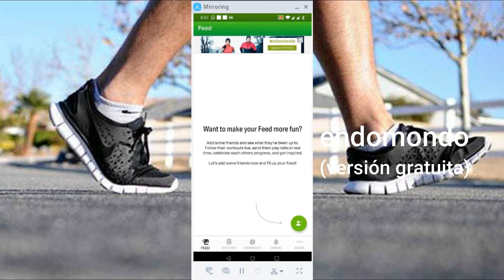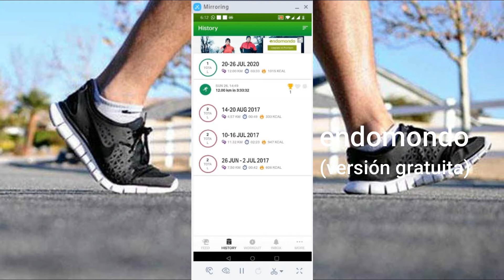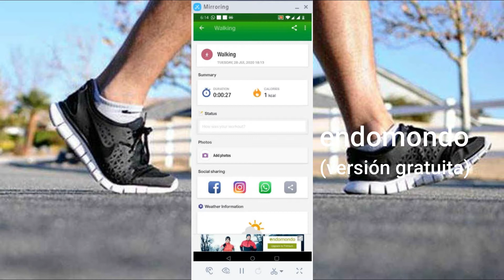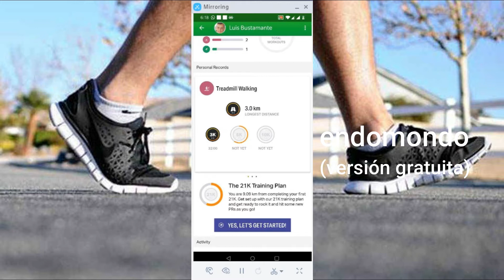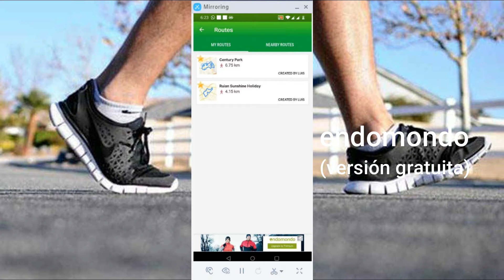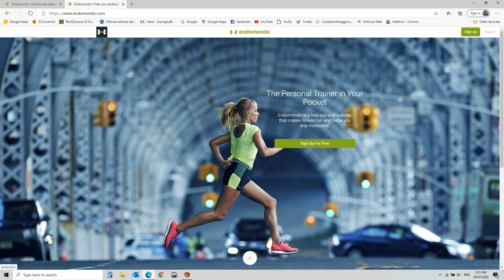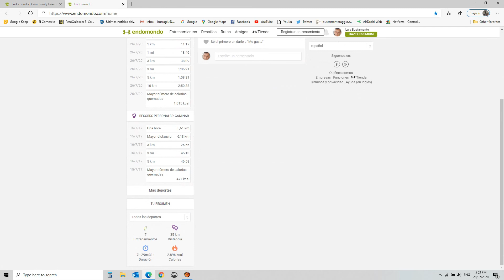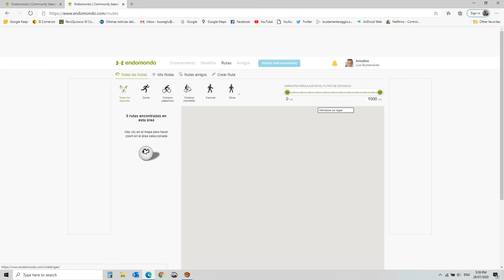#012 Aprendiendo fácil endomondo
En este video vamos a enseñar cómo utilizar la aplicación endomondo, Aprendiendo fácil endomondo nos guiará facilmente por las pasos principales para iniciar su uso de inmediato. es importante bajar la APP de Play Store de Google y paralelamente en la PC ingresar a la página ingresando con el mismo usuario y password del celular.
Es necesario el conocimiento básico para poder realizar una tarea y encontrar el por qué se hace de esa forma. No solo te explico cómo hacerlo en casa sino los principios en qué se basa tu nuevo proyecto para que seas más creativo y puedas mejorarlo con tus aportes.